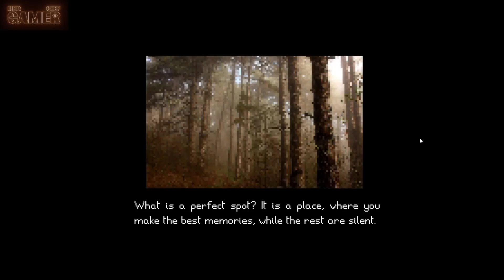Me costó trabajo pero logré enterrarlo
Bienvenido ¡Prepárate para una experiencia aterradora con los mejores videojuegos independientes de terror! En este canal, te mostramos los juegos independientes más aterradores. Desde historias profundas y misteriosas hasta gráficos impresionantes y música original, estos juegos te mantendrán en tensión hasta el final. Descubre los desarrolladores independientes más innovadores y experimenta con juegos fuera de lo común. No te pierdas de los videojuegos independientes de terror más emocionantes, desafiantes y sorprendentes. ¡Dale play y sumérgete en un mundo de terror y misterio con los mejores juegos independientes!

Puedes explorar el juego por tí mismo en el siguiente link:

PERFECT SPOT

Gracias por visitarnos y unirte a nuestra gran comunidad de Gamers hispanohablantes.